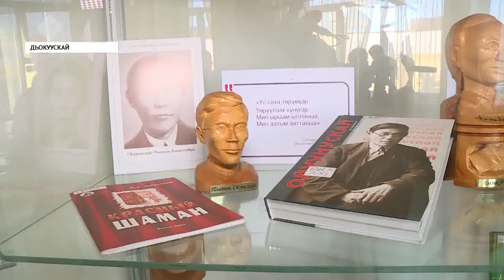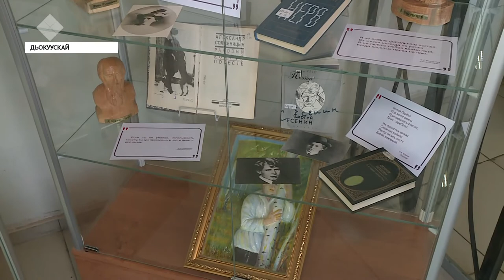СӨ Национальнай библиотекатыгар Василий Дарбасов быыстапката аһылынна